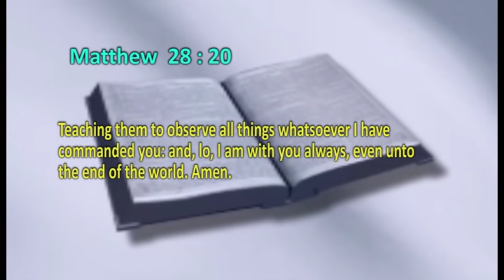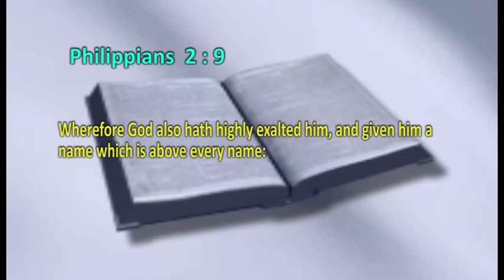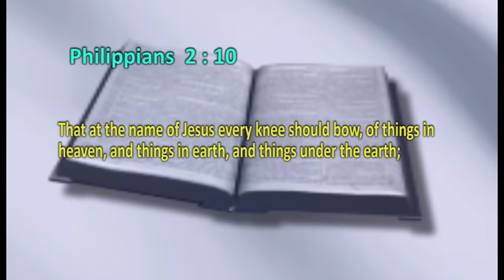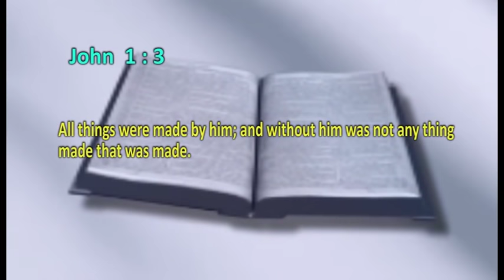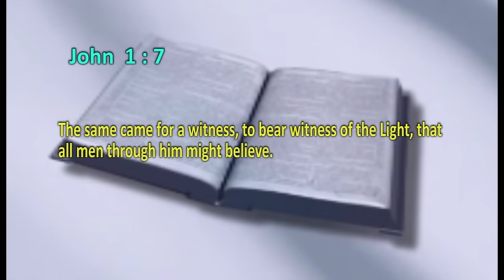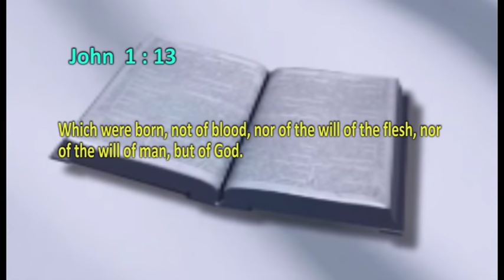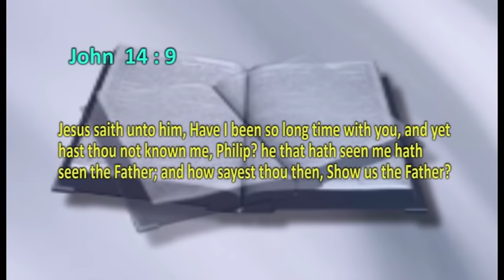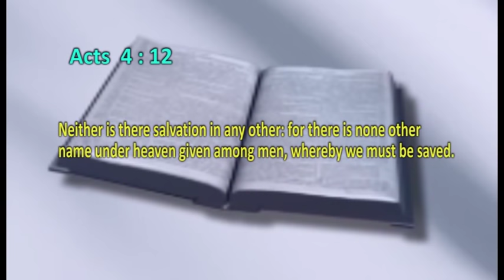THE MYSTERY IN THE NAME JESUS CHRIST BY PROPHET EMMANUEL CHINONSO STEPHEN